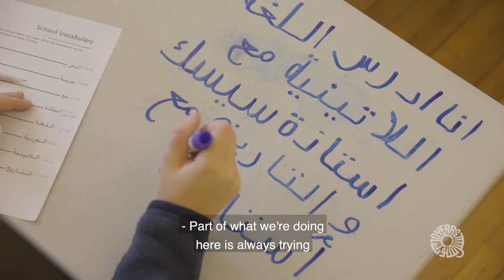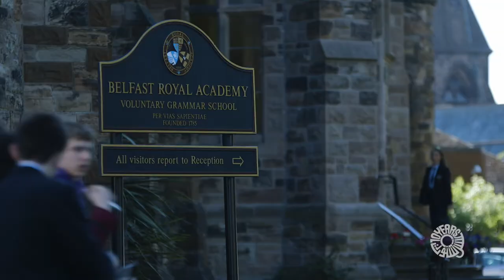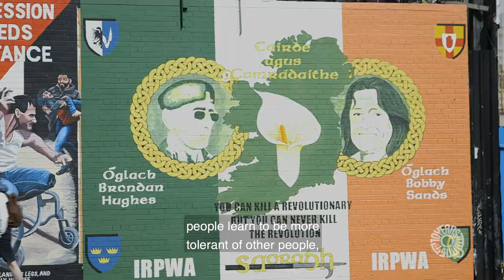QFI Pillars: Arabic Language (English Subtitles)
" It is about students understanding that there is a valuable perspective on the other side of the table, Arabic offers them the opportunity to access that other perspective." - Alexander Porcelli (Washington Latin Teacher)